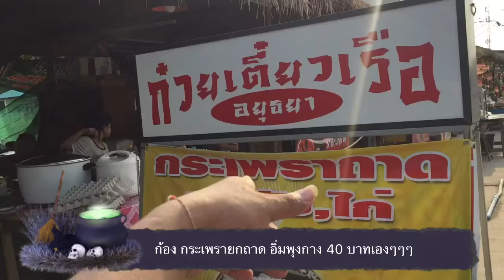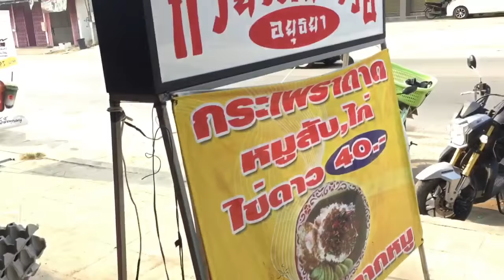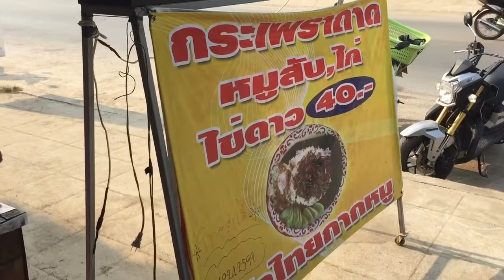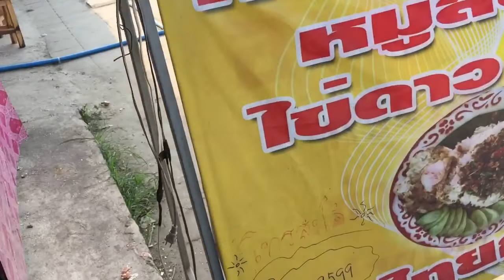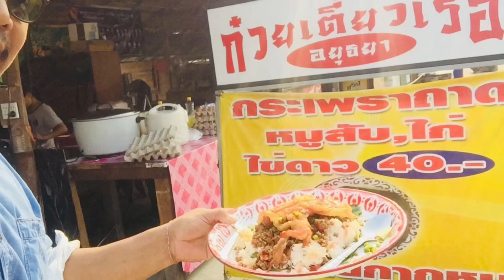ก้องกระเพรายกถาด อิ่มพุงแตก ชิมกาแฟชาชักปักษ์ใต้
เลาะๆหากิน ลองชิมไปกับ”เจ้าถิ่น..ท้าให้ลอง”เมืองพิษณุโลก